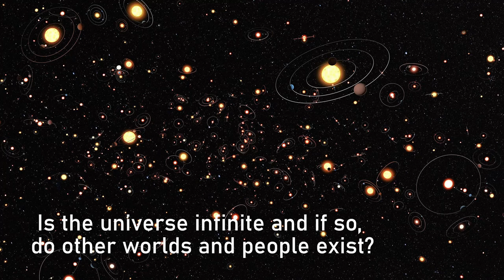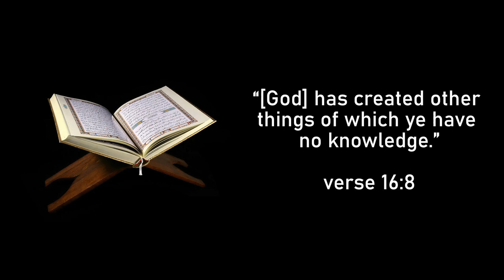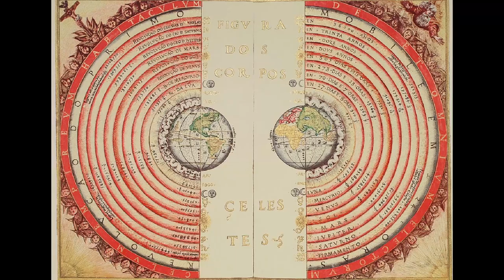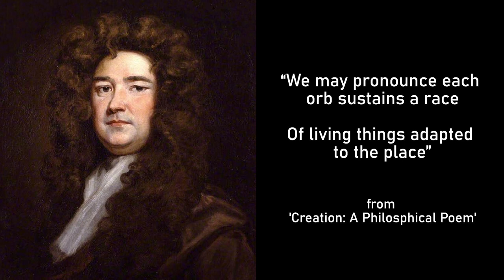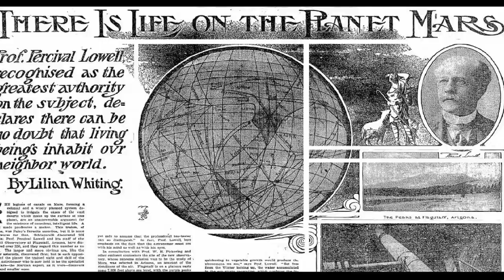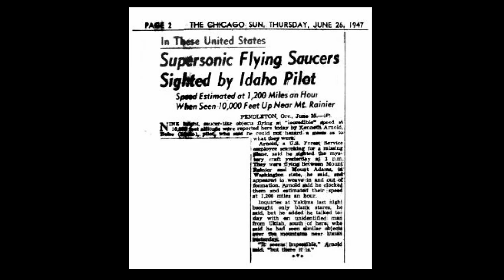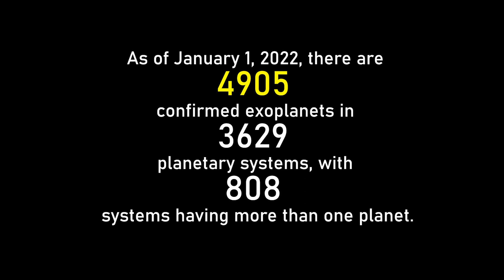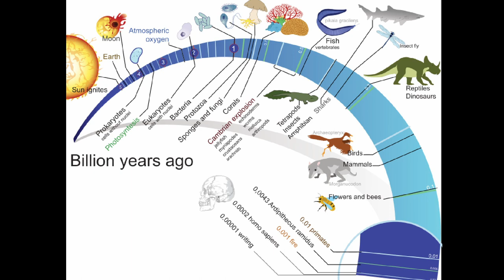Why Do We Look For Aliens?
Aliens captivate our imagination like no other fictional being... There are so many alien movies, games, comics, and so on. Area 51 is a popular subject in alien conspiracies and UFO's are always exciting. Scientists look for alien life in the solar system, on other planets and even moons. Join me as I explore humanity's search for alien life forms throughout history.

Chapters:
00:00 Intro
01:32 History: Ancient Greece & Arabic scholars
03:38 History: 16th century
04:49 History: 17th century
05:14 History: 18th century
06:20 History: Life on Mars?
07:22 UFO conspiracies
09:44 Modern research & Extremophiles
11:00 Possible life on Moons and Planets in the Solar System
13:51 Exoplanets
15:05 SETI: Search for Extraterrestrial Intelligence
16:26 Rare Earth Hypothesis & other counter arguments
20:23 Final thoughts